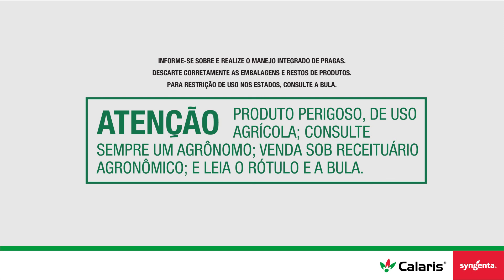Calaris no Manejo Antecipado com Donizeti Fornarolli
Para o manejo de plantas daninhas, a Syngenta tem a solução: Calaris®!

Acompanhe o relato de Donizeti Fornarolli, diretor técnico do Grupo Fornarolli, sobre a formulação inovadora que, aplicada no manejo antecipado de plantas daninhas, contribuindo para uma alta performance no controle da buva e outras daninhas de folhas largas e estreitas resistentes ao glifosato. Eficiente e certeiro em qualquer situação!